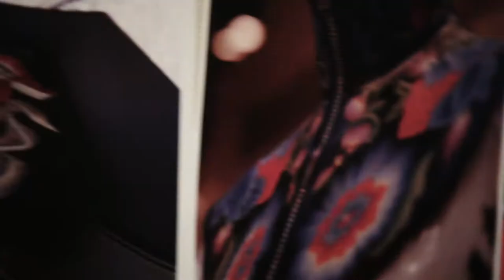Alexander McQueen store - new exhibition space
Alexander McQueen flagship store in London inaugurates a new space for conferences, events and exhibitions. A multilevel installation to tell stories about tailoring, couture, and the relation between manual capacity and technology.